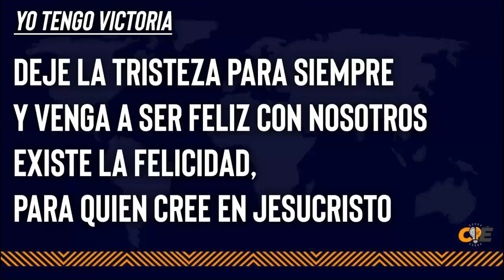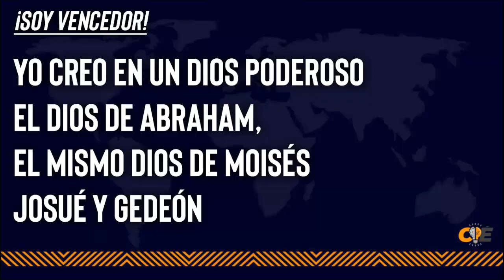🔥TENGO VICTORIA + SOY VENCEDOR 📊 (Lunes) | Con Letra